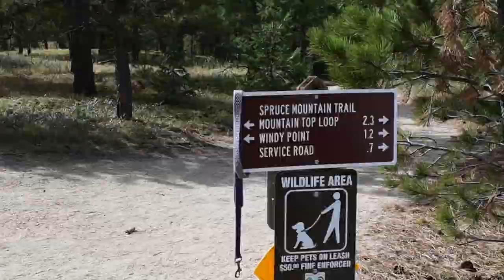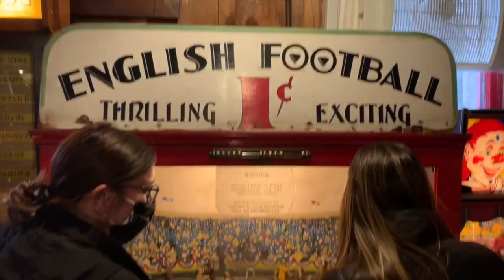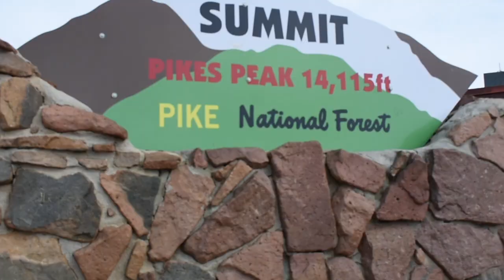COLORADO 2020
Anikka, Lizabeth and I decided to take a spontaneous trip out to Colorado Springs to visit her aunt, uncle, and cousins. It was the best time!!!